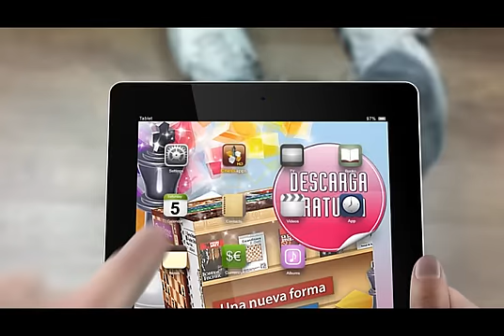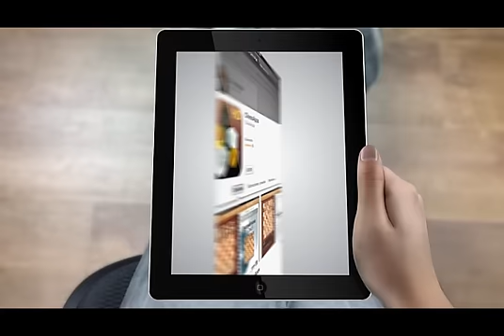Sinquefield Cup 2014 Ronda 10 final (MI José Ángel Guerra)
Del 27 de agosto al 7 de septiembre ha tenido lugar en Saint Louis (EEUU), la segunda edición del torneo que organiza el Chess Club and Scholastic Center, financiado por el mecenas Rex Sinquefield. A diferencia de la primera edición - ganada por Carlsen - en esta segunda Caruana batió todos los récord modernos con un 7/7, firmando tablas en las últimas jornadas y sacando 3 puntos al segundo clasificado. Su registro de 8,5/10 invicto, le ha valido una actuación de ¡3097 Elo! y le sitúa ya como 2º en el "Live Chess Ratings" a tan solo 26 puntos de Carlsen y con una gananacia de +35 Elo en este torneo. La bolsa de premios fue de 315.000 USD: 1º 100.000, 2º 75.000 y 3º 50.000 USD, etc.

RECUERDEN: tienen una cita diaria en chessclub.com para seguir EN DIRECTO los mejores torneos y la acción de los Grandes Maestros del tablero ... ¡Les esperamos!